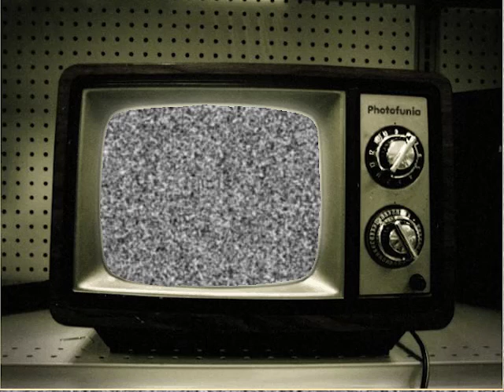Sister Kate - ukulele cover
Sister Kate - song written by Clarence Williams and Armand Piron (1919)
juil 2010